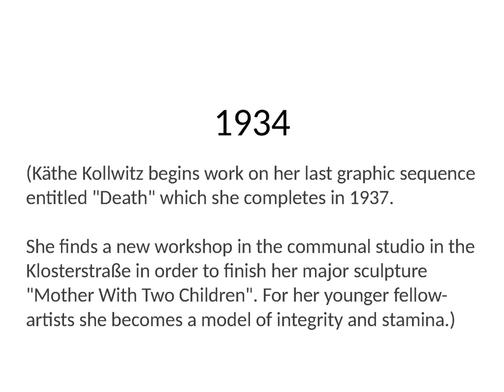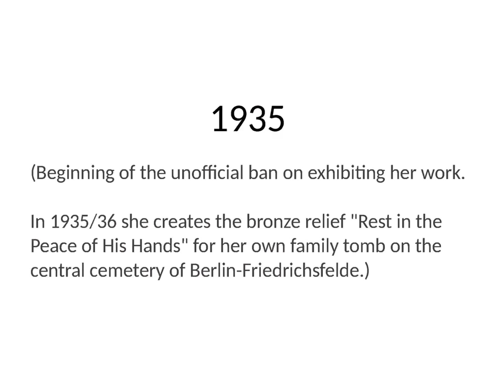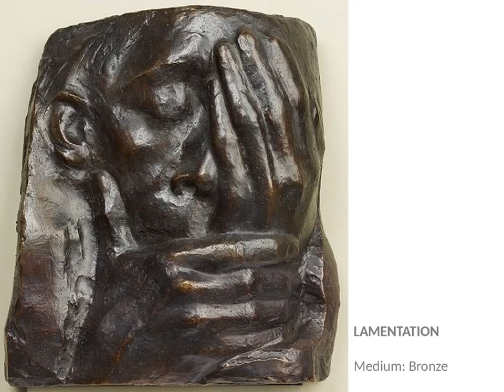KATHE KOLLWITZ : Death Cycle (1934-1942)- PART SEVEN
Death was one of the most persistent themes in Käthe Kollwitz's work. Kollwitz had noted in her diary, "I must do the prints on Death. Must, must, must!" She chose lithography, her preferred technique for creating emotionally powerful images with universal resonance, as the medium, but struggled to shape her ideas, only executing the first five prints in 1934. ”